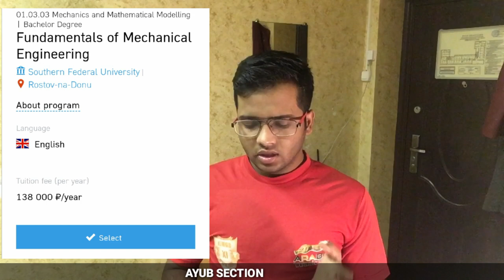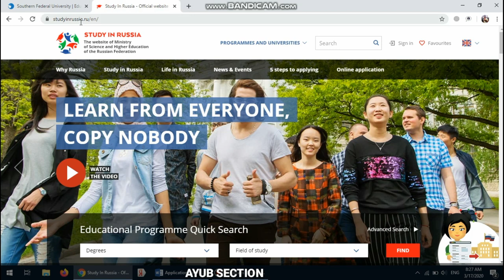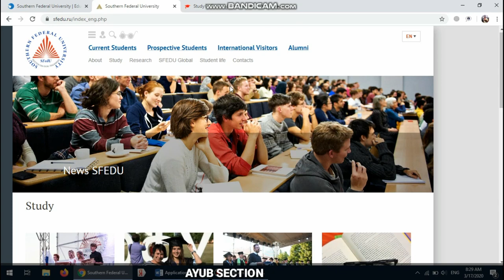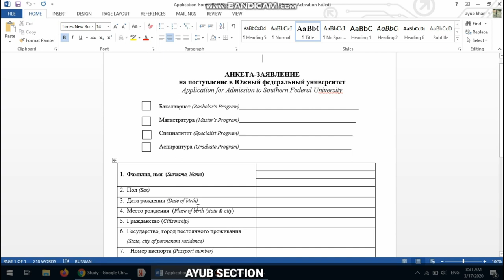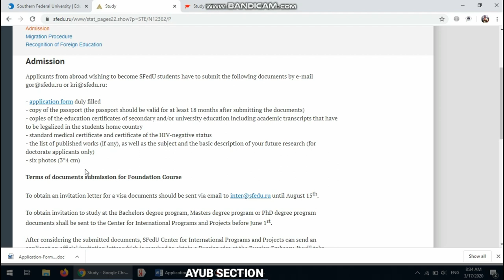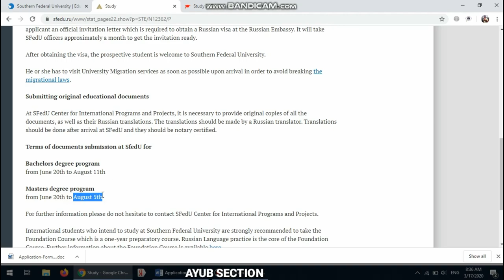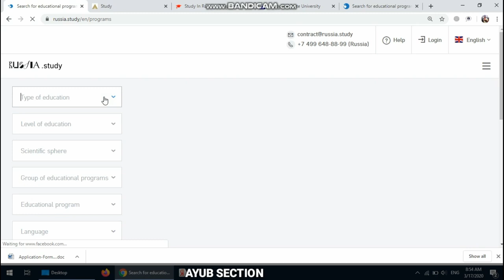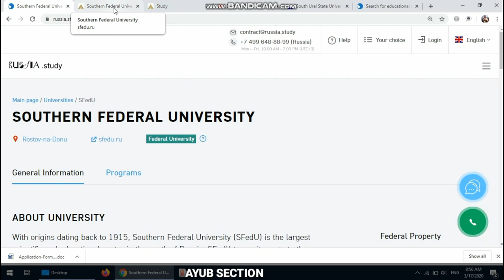How to take admission in russian universities //Engineering In Russia |Full Process| Russia 2020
Title:- How to take admission in russian universities //Engineering In Russia |Full Process| Russia 2020
if the video helped you, you can help me with a little support: ayub-md@paytm

रूस के लोग भारतीयों को क्यों पसंद करते है।Why Russians love Indian and Indian movies? (Peterhof 1)